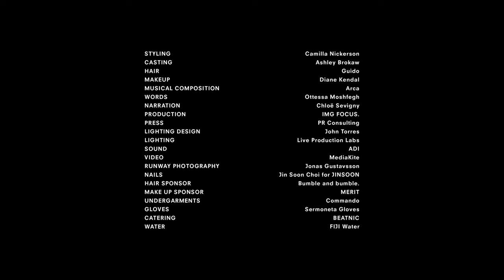Proenza Schouler | Fall Winter 2023/2024 | Full Show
Proenza Schouler | Fall Winter 2023/2024 by Jack McCollough and Lazaro Hernandez | Full Fashion Show in High Definition. (Widescreen - Exclusive Video/1080p - NYFW/New York Fashion Week)